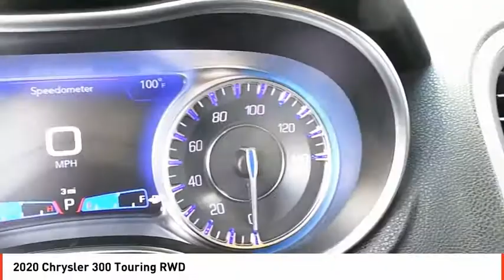2020 Chrysler 300 Midland TX LH201336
2020 Chrysler 300 Touring RWD

Touring trim. EPA 30 MPG Hwy/19 MPG City! Smart Device Integration, WiFi Hotspot, Dual Zone A/C, Satellite Radio, Alloy Wheels, Back-Up Camera, Keyless Start, Onboard Communications System, iPod/MP3 Input. SEE MORE! KEY FEATURES INCLUDE Back-Up Camera, Satellite Radio, iPod/MP3 Input, Onboard Communications System, Aluminum Wheels, Keyless Start, Dual Zone A/C, Smart Device Integration, WiFi Hotspot MP3 Player, Keyless Entry, Remote Trunk Release, Child Safety Locks, Steering Wheel Controls. EXPERTS REPORT Great Gas Mileage: 30 MPG Hwy. OUR OFFERINGS All American Chrysler Jeep Dodge of Midland provides the residents of Midland, TX and surrounding areas with up to date inventories of new and pre-owned Chrysler, Dodge and Jeep vehicles. But that isn't all you'll find! Our responsive staff can help you with financial matters, service your car, order OEM auto parts and more! We have the knowledge and experience to ensure you quality service. Come visit us today at 3801 W Wall St or call us. Plus TT&L and fees. Price contains all applicable dealer incentives and non-limited factory rebates. You may qualify for additional rebates; see dealer for details.